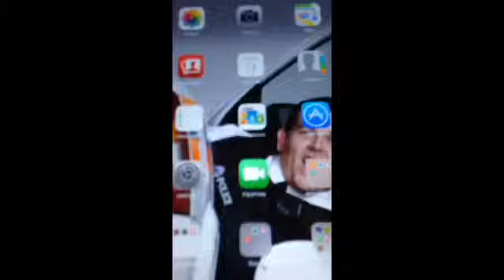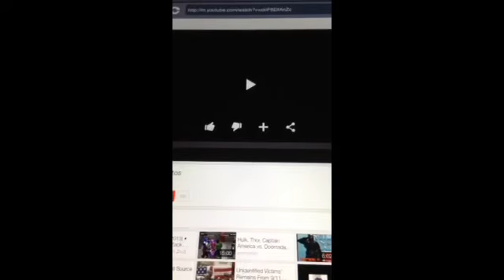Web recording app